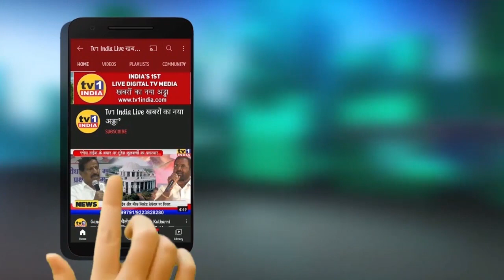Sudhakar Sonawane की दिघा में महागर्जना | Full Speech पूर्व महापौर सुधाकर सोनावणे का पूरा भाषण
दिघा में पूर्व मेयर सुधाकर सोनावणे की महागर्जना || Ex.Mayor Sudhakar Sonawane Speech at Diga